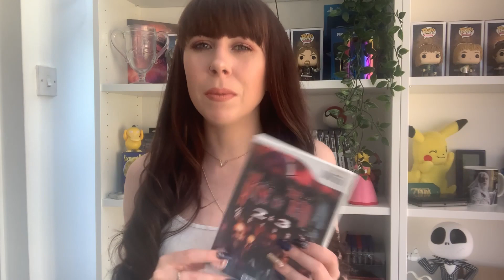I Reviewed Some Shit - Aimee 2020